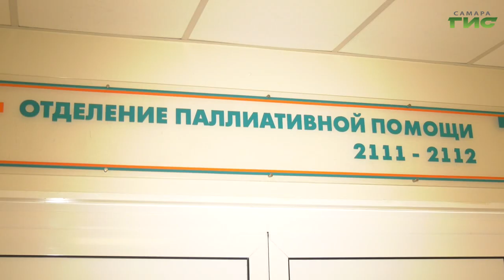"Незнание порождает страх" / "Звоните доктору" от 25.07.2024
Страшно, непонятно, недоступно. Паллиативная помощь вызывает много домыслов и сомнений. Кому она показана, когда и для чего за ней обращаться узнаем в программе "Звоните доктору". В студии — врачи самарского областного онкологического диспансера Юлия Русских и Эльмира Акамова.